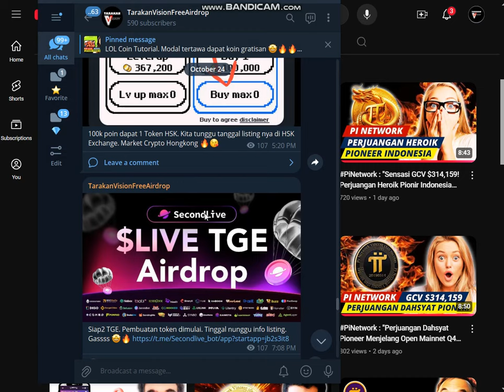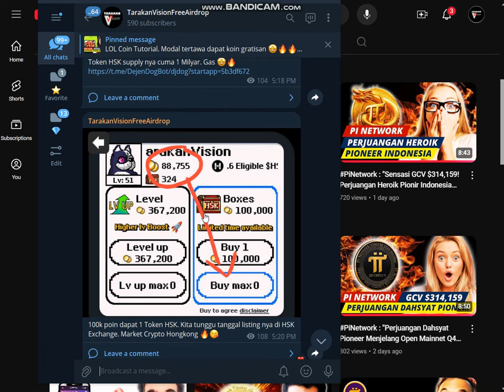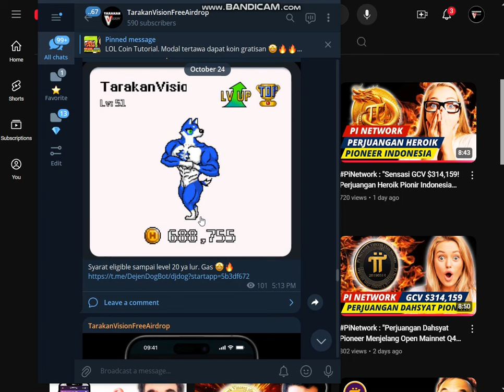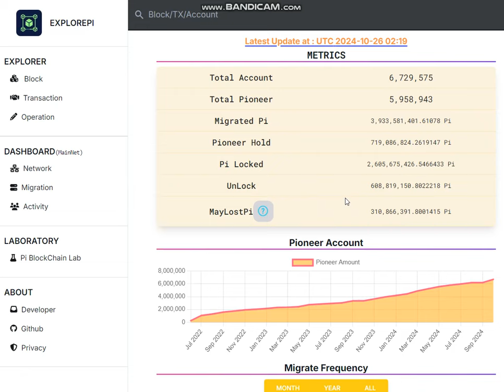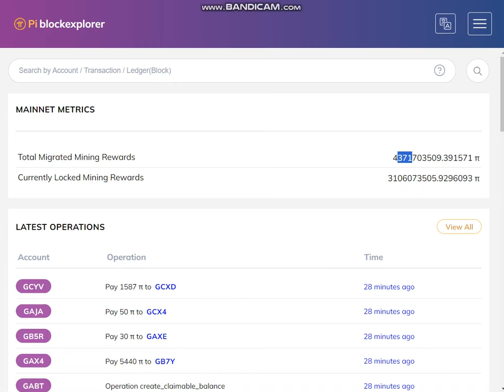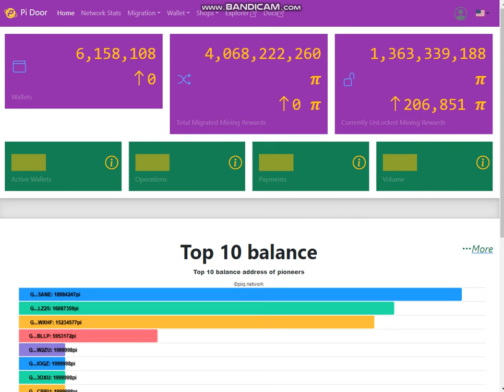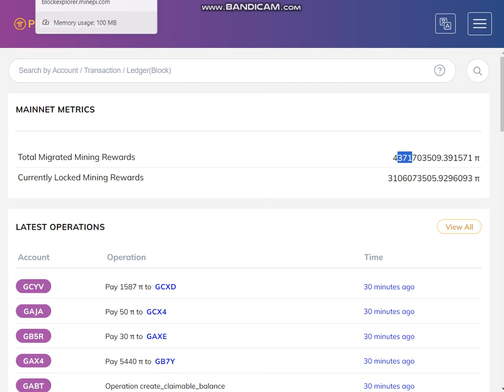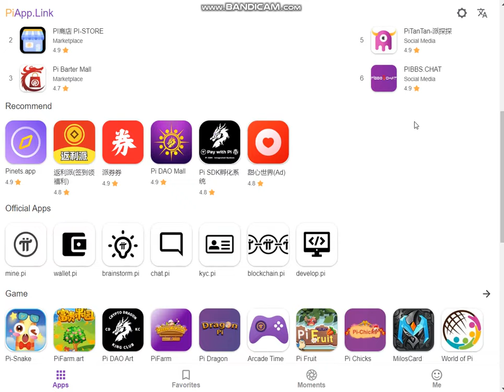PiNetwork Cetak Rekor! 50.000 Dompet Migrasi dalam 24 Jam, Open Mainnet 2024 Semakin Dekat!